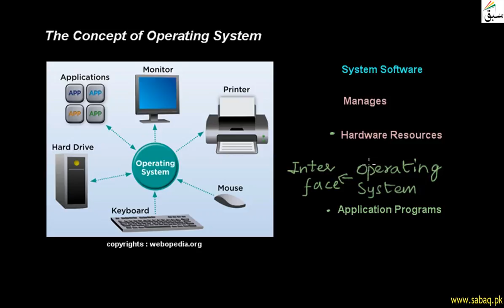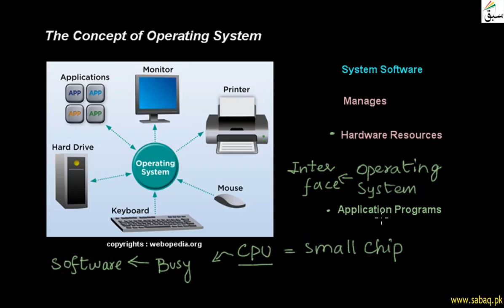The Concept of Operating System, Computer Science Lecture | Sabaq.pk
Operating System Is A System Software Used To Manage Hardware Resources, Application Programs
This video is about: The Concept of Operating System . Practice tests and free video lectures for Physics, Chemistry, Biology, Math’s, Computer Science, English & more subjects are also available at Sabaq.pk. So, subscribe to Sabaq.pk/Sabaq Foundation now and get high marks in your exams.

CLASSES WE COVER AT SABAQ.PK / SABAQ FOUNDATION:

1. KG
2. Class 1
3. Class 2
4. Class 3
5. Class 4
6. Class 5
7. Class 6
8. Class 7
9. Class 8
10. Class 9
11. Class 10
12. Class 11
13. Class 12
14. Class 13
15. Class 14
16. MCAT
17. ECAT
18. CSS

BOARDS WE COVER AT SABAQ.PK / SABAQ FOUNDATION:

1. FBISE
2. Sindh Board
3. KP Board
4. Balochistan Board
5. Cambridge

STUDY MATERIAL WE OFFER AT SABAQ.PK / SABAQ FOUNDATION:

1. Physics Lectures
2. Chemistry Lectures
3. Mathematics Lectures
4. Biology Lectures
5. English Lectures
6. General Science Lectures
7. Computer Science Lectures
8. General Math Lectures
9. Accounting Lectures
10. Statistics Lectures
11. Advance Accounting Lectures
12. Cost Accounting Lectures
13. Practice Tests
14. Physics Practical
15. Chemistry Practical